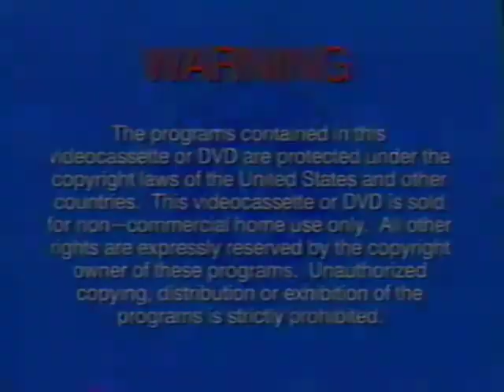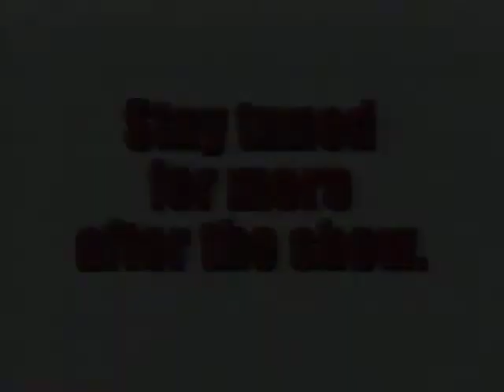Opening To Larry-Boy: Leggo My Ego 2002 VHS (Chordant)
Here's the order:
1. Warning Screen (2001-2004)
2. Big Idea Still Logo (1997)
3. Jonah: A VeggieTales Movie Theatrical Trailer #2
4. VeggieTales: The Star of Christmas VHS and DVD Teaser
6. Big Idea Why We Do What We Do Logo (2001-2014)
7. Larry-Boy: The Cartoon Adventures Theme Song